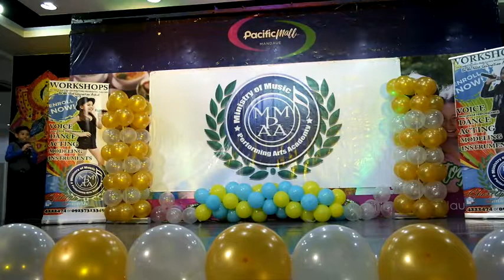MMPAA Season 94 Cover Never Enough by Renz Aleguiojo